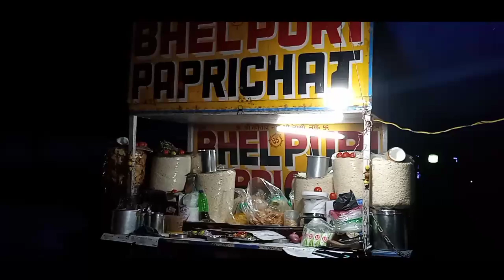kolkata streetfood Fuchka golgappa panipuri streetfood in india